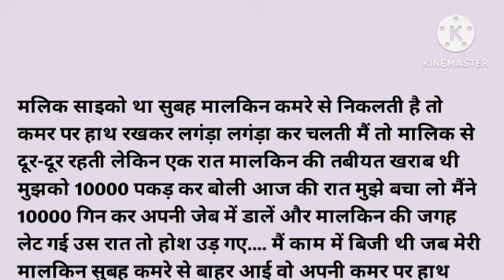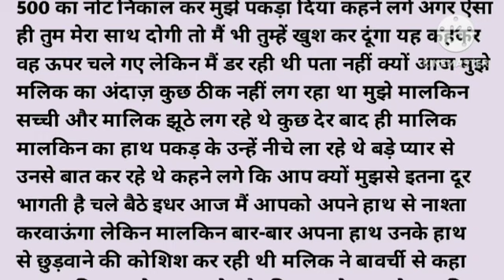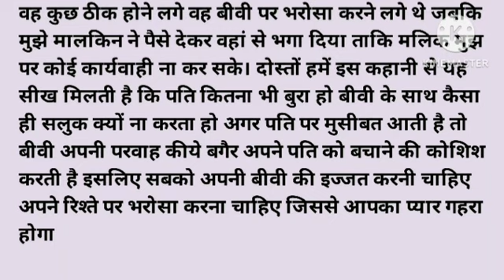Sacchi Kahaniyan || Suvichar || Motivational Sacchi Kahani | Emotional & Heart Touching story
ये वीडियो केवल और केवल मनोरंजन के उद्देश्य से बनाया गया हैं, सभी पात्र काल्पनिक हैं | वास्तविक व्यक्तियों, जीवित या मृत, या वास्तविक घटनाओं से कोई समानता विशुद्ध रूप से संयोग है। किसी भी व्यक्ति, धर्म या जाती से इसका कोई लेना देना नही है